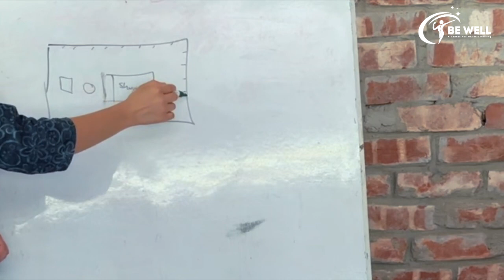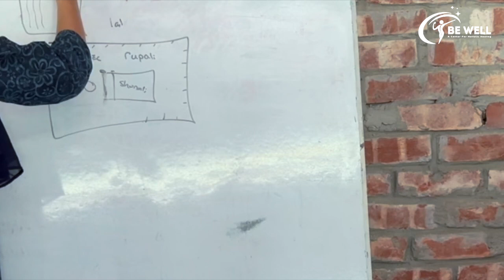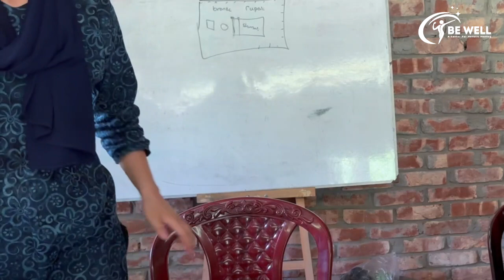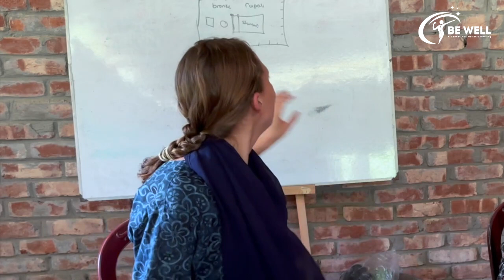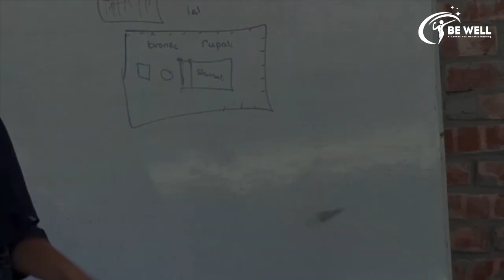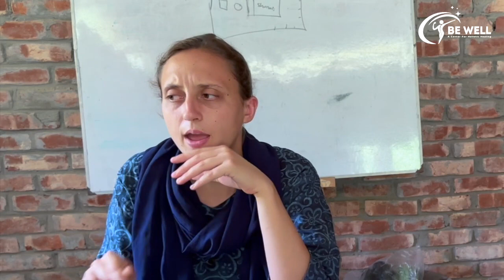The Sanctuary #4 - short || Colors || BE WELL LECTURES